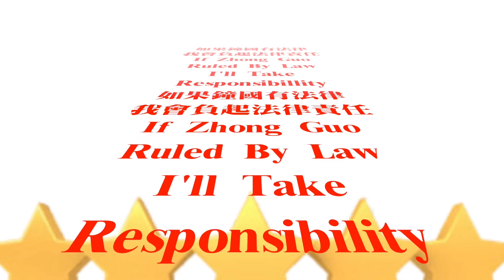新單曲《我的很大你要忍一下》網笑：秒設成新鈴聲《VS MEDIA》